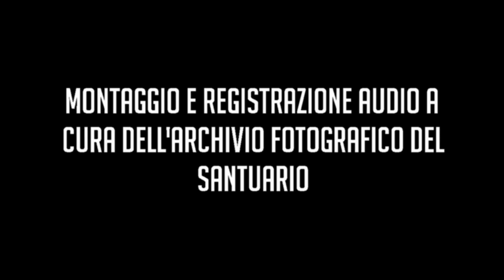MARIA: IMMAGINE E MODELLO DELLA NUOVA UMANITA'. MARIA MADRE DI DIO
Maria: immagine e modello della nuova umanità, fa parte di una serie di mini catechesi sul culto mariano. In questa serie conosceremo alcuni aspetti importantissimi, come ad esempio i vari titoli sotto la quale è VENERATA, ricordando che Maria è una, sempre la stessa persona. Questo progetto nasce da un idea di don Antonio Scarano, vice parroco del Santuario Maria SS Assunta in Cielo di Casandrino (NA), con il supporto tecnico dell'archivio fotografico e video del Santuario.

N.B. NESSUNA INFRAZIONE DEL COPYRIGHT SI INTENDE, GLI AUTORI DELLE IMMAGINI E DELLE MUSICHE APPARTENGONO AI RISPETTIVI PROPRIETARI CHE SONO STATI MENZIONATI NEL VIDEO.

NO COPYRIGHT INFRANGEMENTS OF COPYRIGHT ARE INTENDEND, ALL PICTURES AND MUSICS BELOWS TO OWN AUTHOR MENTIONED IN THE CREDITS.